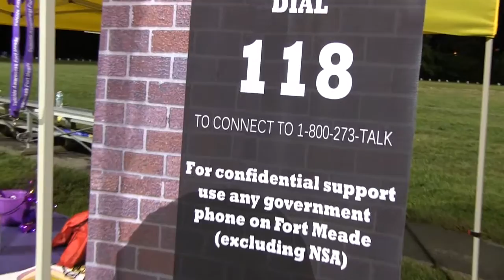Meade Week for Sept. 2, 2016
On this edition of Meade Week:  Fort Meade Illuminates the Darkness for Suicide Prevention, IMCOM Commanding General talks MWR budget, a look at this  year's Women's Equality Day observance, and Club Meade's Father-Daughter Ball coming up!  These stories and more on Meade Week!